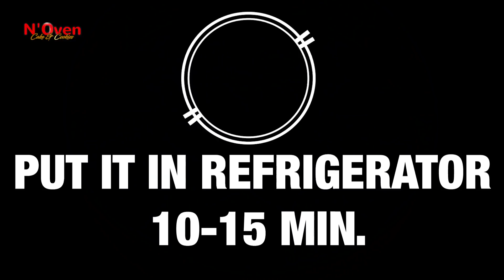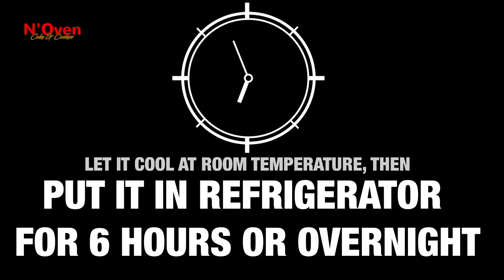AGAR JELLY MILK CAKE l NO-BAKE JELLY MILK CAKE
INGREDIENTS & PROCESS:
CUT THE STRAWBERRIES INTO THIN PIECES
ARRANGE THE STRAWBERRY PIECES IN A ROUND PAN
PUT IT IN REFRIGERATOR 10-15 MIN.
4 TABLESPOON CORNSTARCH
4 TABLESPOON WATER
MIX
1 CUP SUGAR
2 TABLESPOON AGAR AGAR
1/2 TEASPOON SALT
MIX
1 LITER LIQUID MILK
2 CUP WATER
COOK OVER MEDIUM HEAT AND STIR CONSTANTLY
(UNTIL THE AGAR AGAR DISSOLVE)
2 TABLESPOON SWEETENED CONDENSED MILK
STIR CONSTANTLY
MIX THE CORNSTARCH MIXTURE & STIR CONSTANTLY
TURN OFF THE STOVE (THEN MOVE THE PAN FROM THE STOVE)
CONTINUE STIR THE MIXTURE FOR 2-3 MINUTES
(COOLDOWN A LITTLE)
SLOWLY POUR THE MIXTURE INTO THE PAN
LET IT COOL AT ROOM TEMPERATURE, THEN PUT IT IN REFRIGERATOR FOR 6 HOURS OR OVERNIGHT
CAREFULLY REMOVE IT FROM THE MOULD

© N'Oven®